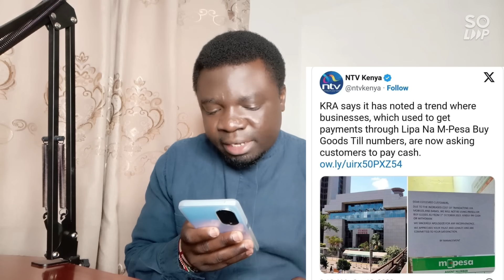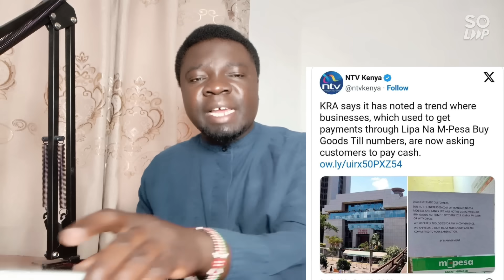End Of Ruto As Kenyans Take Raila's Advice Not To Pay Taxes |KRA Failed Completely